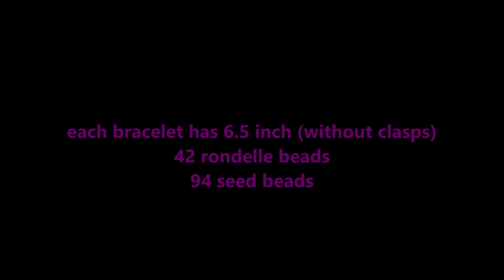EASIEST BEADING PATTERN for beginners. DIY beaded bracelets. Beading Tutorial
If you love handmade jewelry or you are a beginner in making beaded jewelry you can easily learn how to make these elegant bracelets . The beading pattern is simple and elegant. Use seed beads and rondelle beads and DIY beads bracelets for you or someone that you love: family, friends or just as a beautiful gift. If you like this pattern please SHARE this easy tutorial with your friends.